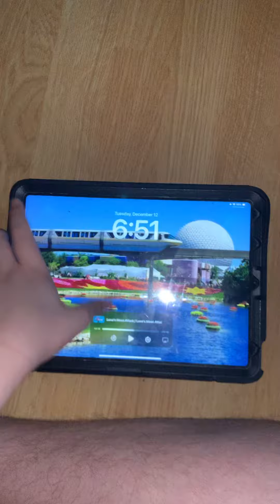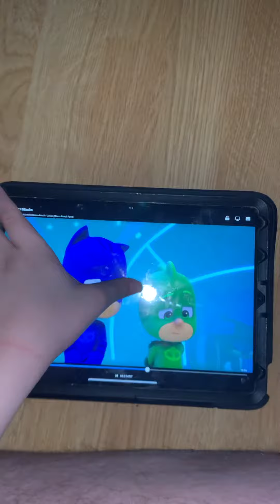The magnet 🧲 it’s gonna charge turbo charge probably